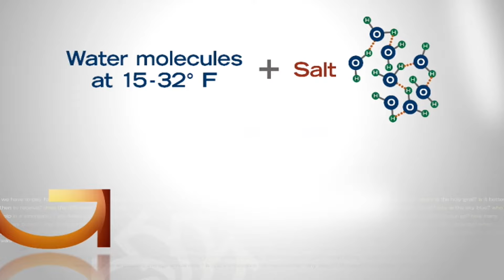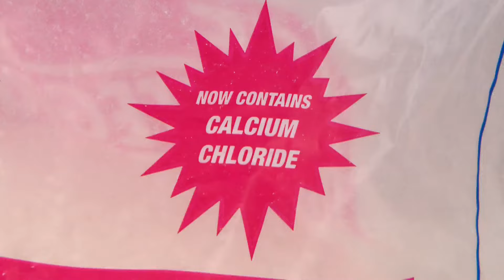How does salt melt the ice?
When temperatures dip and it gets icy out there, we often throw some snow at the roads - but how does that salt melt the ice?